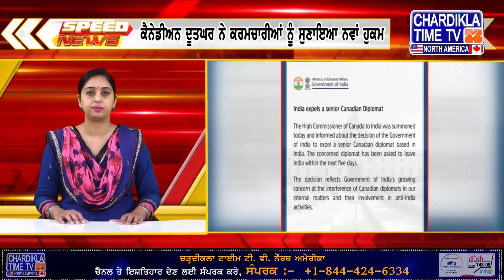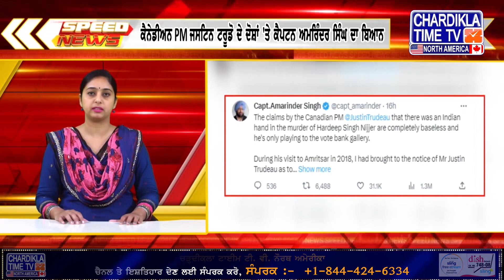Speed News | ਫਟਾਫਟ ਪੰਜਾਬੀ ਖ਼ਬਰਾਂ | Punjabi Speed News | 20 September 2023 | Punjab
You are watching Punjab Speed News on Chardikla Time TV...
ਤੁਸੀਂ ਵੇਖ ਰਹੇ ਹੋਂ ਫਟਾਫਟ ਪੰਜਾਬੀ ਖ਼ਬਰਾਂ ਚੜ੍ਹਦੀਕਲਾ ਟਾਈਮ ਟੀ ਵੀ ਤੇ...  20 September 2023